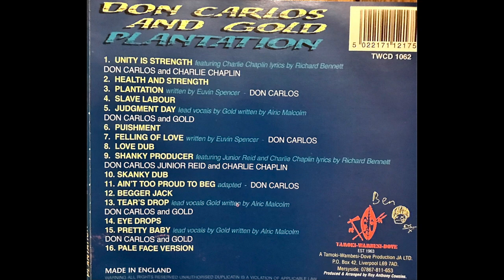Don Carlos & Charlie Chaplin - Unity Is Strength Version HQ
Don Carlos & Gold - Plantation